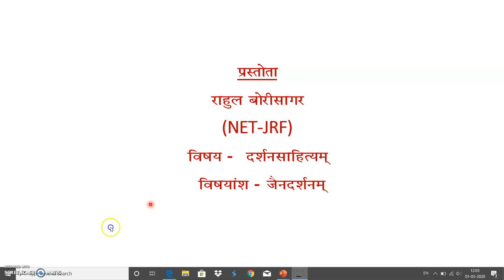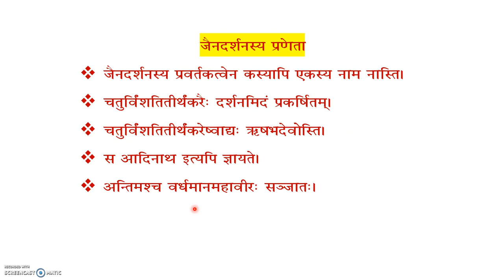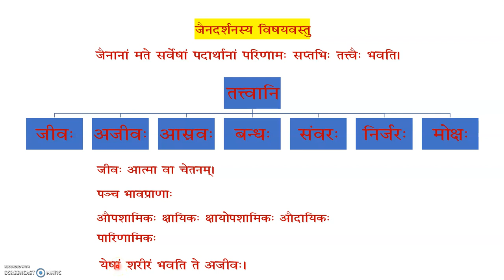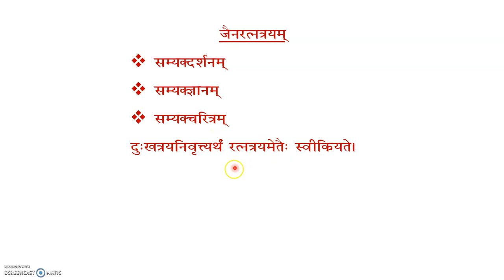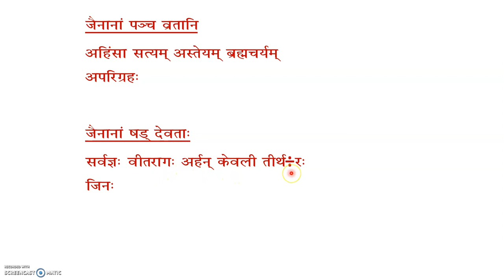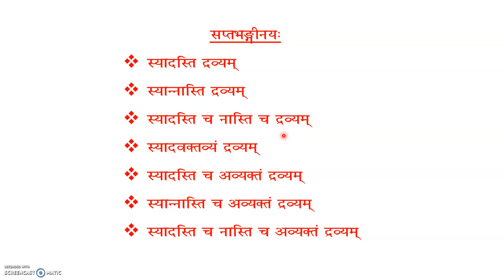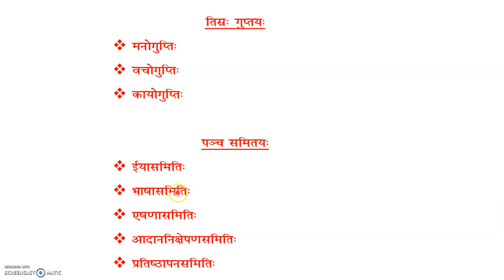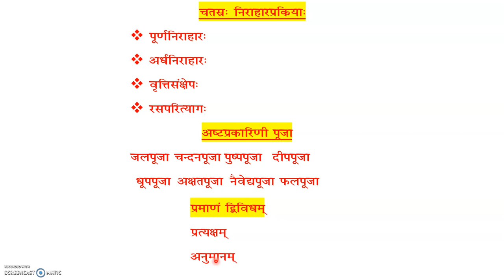જૈન દર્શન (Jain philosophy)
આ વિડિયો અંતર્ગત જૈન શબ્દ ની વ્યુત્પત્તિ, જૈન દર્શન ના પ્રણેતા તેમજ જૈન દર્શનના સિદ્ધાંતોની ચર્ચા કરવામાં આવી છે.